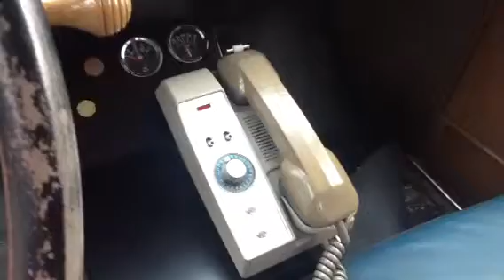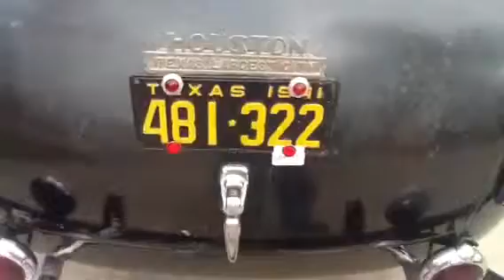1941 Ford Coupe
I have a 1941 Ford Coupe for sale.